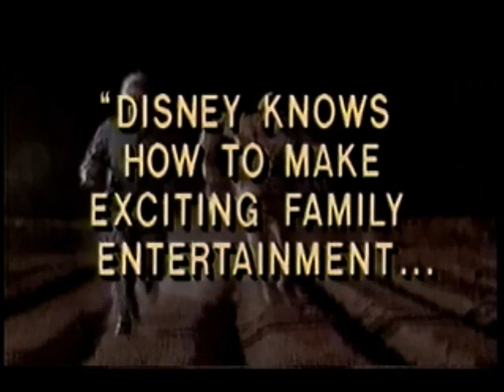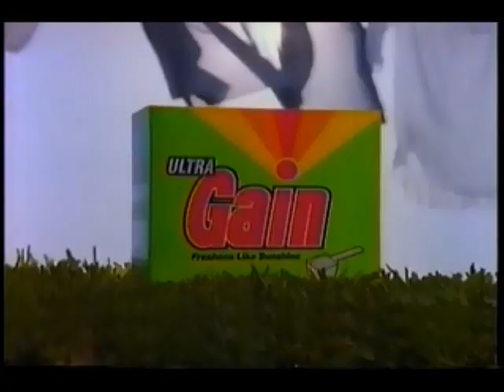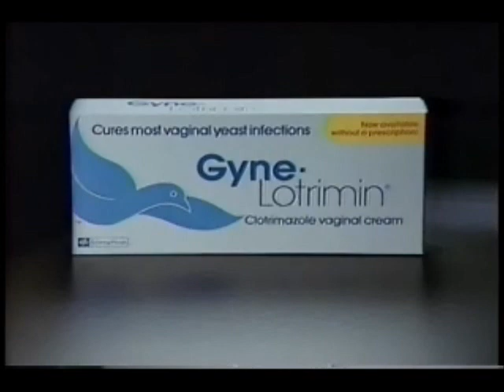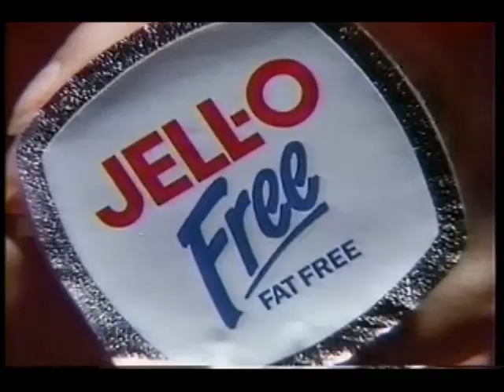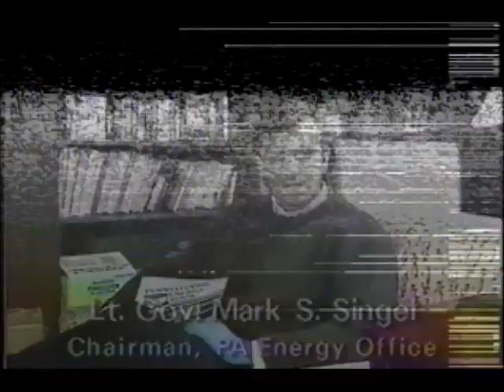June 26, 1991 commercials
Taken from a rerun of Donahue.

1. Pennsylvania Energy Office (partial)
2. Inside Edition promo bumper
3. Raisin Nut Bran cereal
3. Shedd's Spread Country Crock
4. Shop 'n Save
5. The Rocketeer movie trailer
6. The July 4th Cameron Coca-Cola Classic at Ladbroke- The Meadows
7. Head & Shoulders
8. Giant Eagle
9. Ultra Gain
10. Idlewild (Ligonier, PA)
11. Gyne-Lotrimin
12. Predator 2 at Blockbuster Video
13. Pizza Hut
14. Foodland featuring Kennywood
15. Teeks Fine Shoes & Warehouse Outlets
16. Another Shop 'n Save
17. Top Job
18. Arby's
19. Aretha Franklin and Whitney Houston at the Coca-Cola Star Lake Ampitheatre
20. Pittsburgh AIDS Task Force
21. Pittsburgh Crime Stoppers
22. Jell-O Free pudding snacks
23. America's Dairy Farmers/National Dairy Board- Cheddar
24. Baskin-Robbins ice cream
25. Conneaut Lake Park
26. Clorox Clean-Up
27. Pittsburgh Pirates
28. The Children's Home
29. KDKA Eyewitness News special report on a Greyhound bus accident on the PA Turnpike (partial)